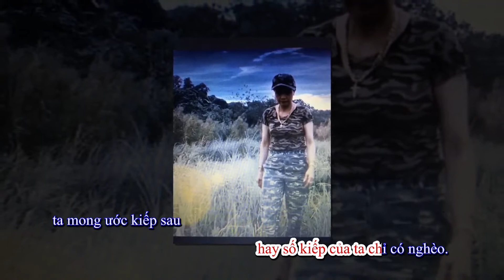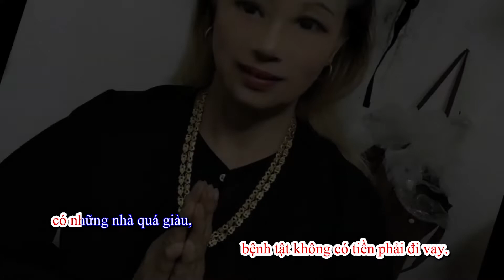karaoke--gianh giới giầu và nghèo ---nhạc và lời-Nguyễn Mai Đức-xóm 4 trung môn yên sơn tuyên quang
karaoke - el límite entre ricos y pobres --- música y letras-Nguyen Mai Duc-hamlet 4 Yen Son Tuyen Quang